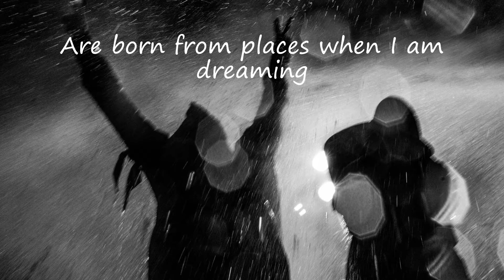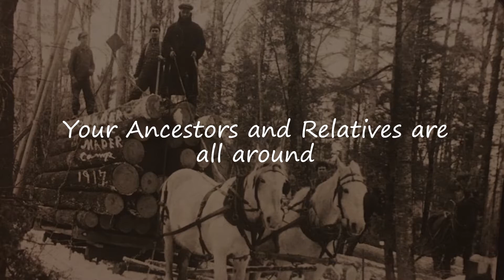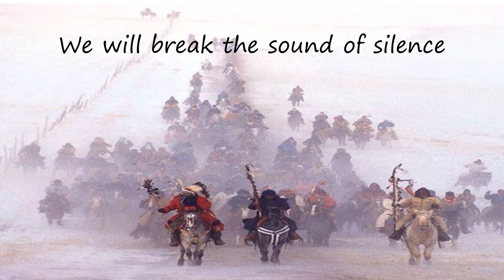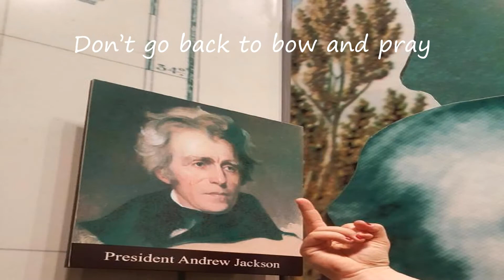(Break the) Sounds of Silence